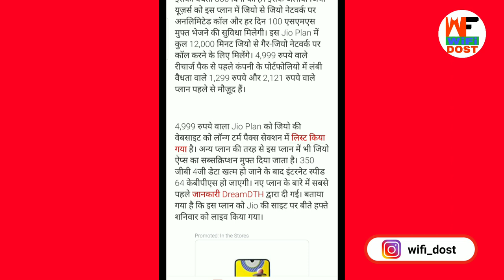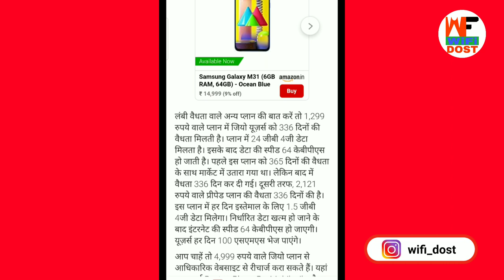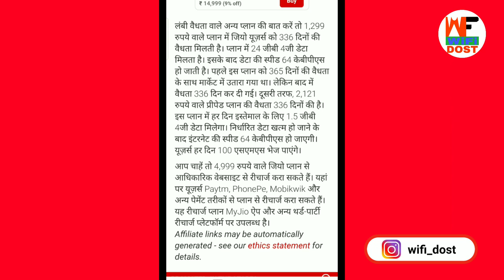Jio 2121 Plan Details | Jio 2121 Recharge Details | Jio Recharge 4999